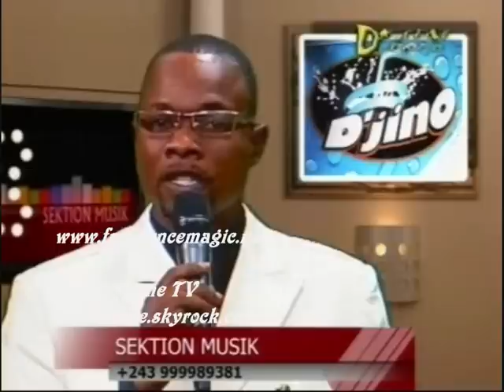heritier faca à nati lokole new werrason 2012/01/15